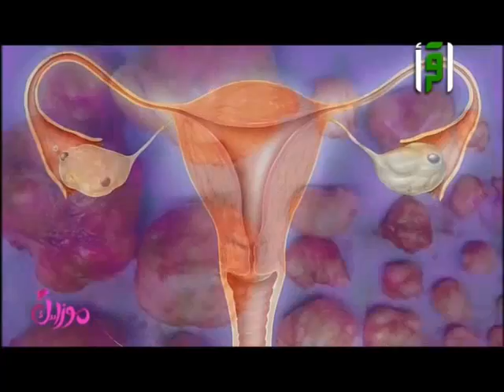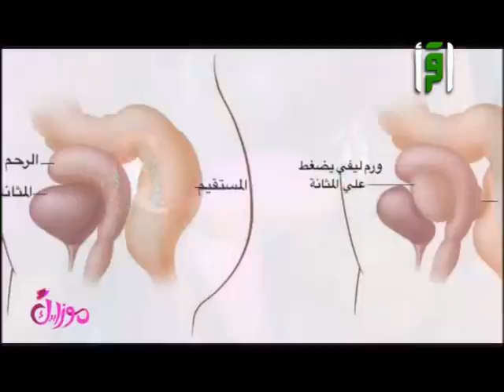شاهدي شكل أورام الرحم